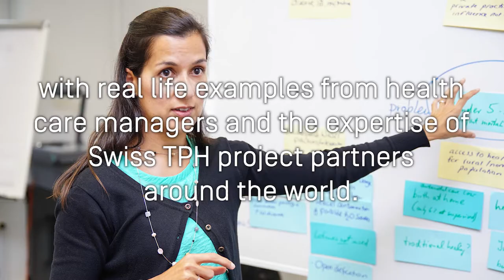Introducing OBTM online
“Organisations work the way human beings create them” (Peter M. Senge, 1996). In today’s fast-paced world, change is a constant and increasingly complex element of organisational management. Traditional management approaches often lack specificity and awareness for current environmental, societal and technological transformations. The future success of organisations in the 21st century, however, will depend on their response to these rapidly shifting trends. Will leaders cling to the status quo and be left behind? Or will they embrace the changing landscape and become drivers for change?

 Every change starts with a conscious mind and awareness. In this course, participants will learn how adaptive organisational behaviour and transformational management fosters a common culture that promotes interdependence, strengthens cooperation, prevents interpersonal conflicts and promotes innovation. With case studies from different country and health management settings, this course compliments theory with practical tools, techniques and tried and true methods. Participants will also get an overview of the latest developments in organisational behaviour and transformational management, preparing them to have measurable impact on their organisation’s performance with an emphasis on the whole ecosystem.